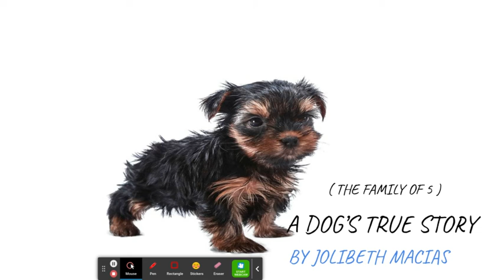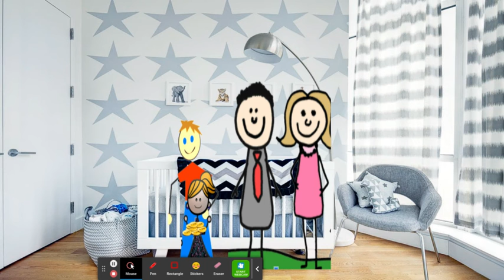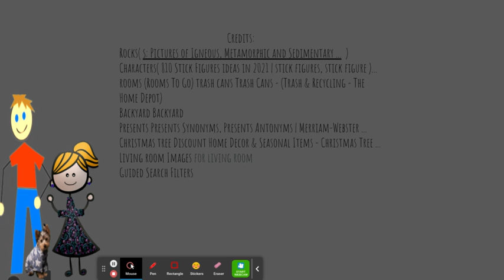A Dog's True Story - Jolibeth